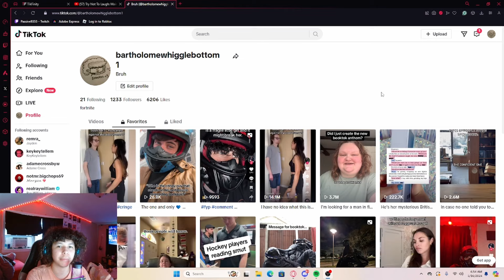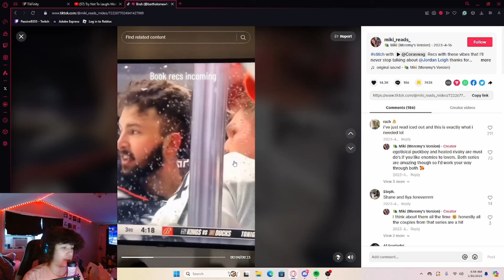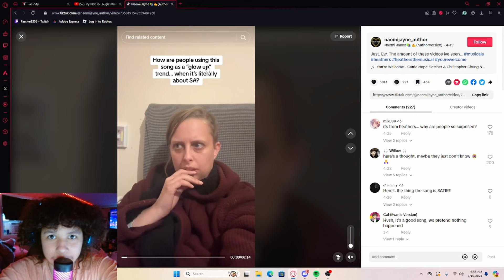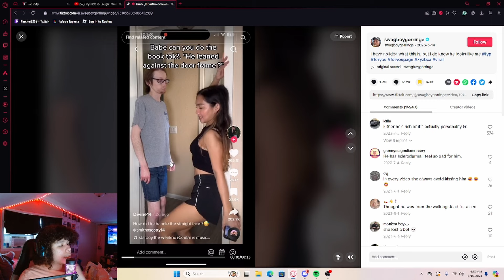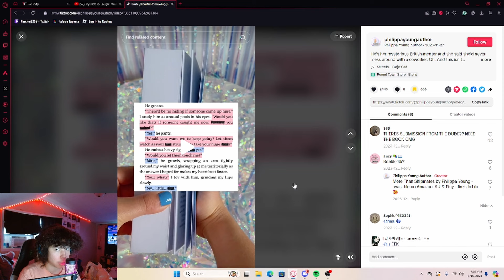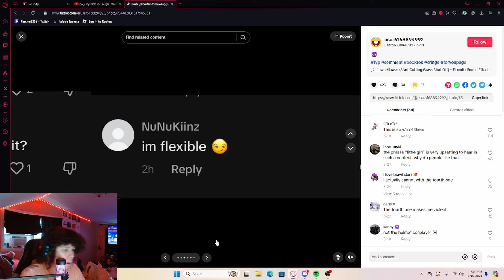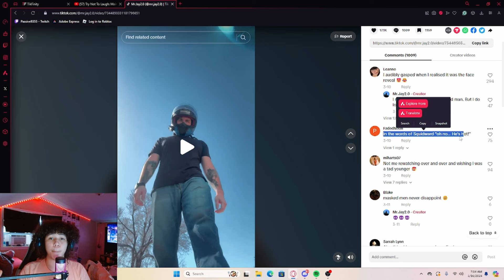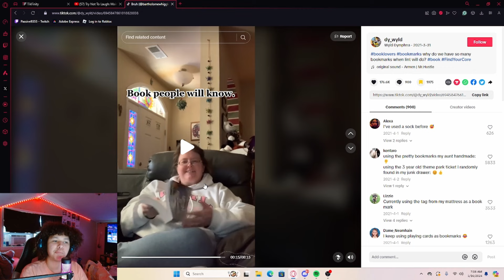Booktok cringe needs to stop [ Tiktok ]